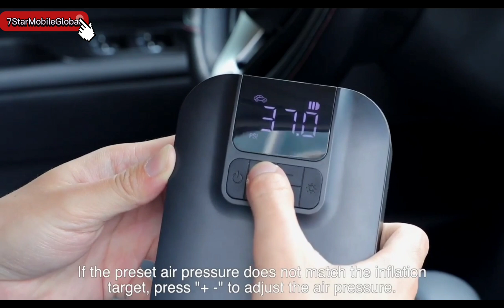Hoco Air Pump S53 Breeze Portable Smart Air Pump Compatible with All Bikes and car tyers, 2500mAh.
Hoco Air Pump S53 Breeze Portable Smart Air Pump Compatible with All Bikes and car tyers.

Description

HOCO "S53 Breeze" Portable Smart Air Pump
The HOCO S53 Breeze portable smart air pump is a versatile and compact device suitable for all bikes and car tires. With its intelligent design, it ensures effortless inflation on the go. Its compatibility and user-friendly interface make it a must-have travel companion. Stay prepared for any tire emergencies with this efficient and reliable air pump.

S53 Breeze, smart portable air pump, 2500mAh, 3.5 bar air pressure, four working modes

1. Material: ABS + silicone + inner braided inflatable tube + aluminum alloy.
2. Surface technology: texturing + polishing.
3. Sizes: 105*150*50mm. Weight: 600g.
4. Maximum battery life: can hit 2 215/55/R18 car tires. Battery capacity: 2500mAh. Type-C interface input. Charging time is about 4 hours.
5. DC brush motor, 22-cylinder movement, maximum air pressure ≤3.5bar.
6. Support four modes: car, motorcycle, bicycle and pumping gas-filled balls. Not applicable to large trucks.